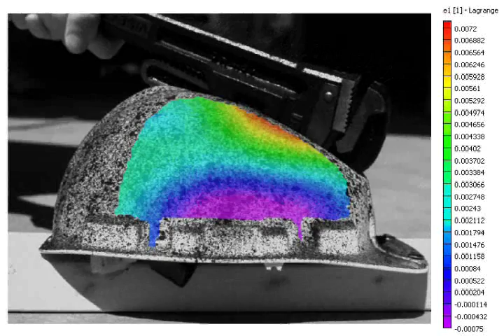DIC - Product Analysis, Impact test on a helmet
A high speed and high deformation test dropping a tool on a worker helmet.